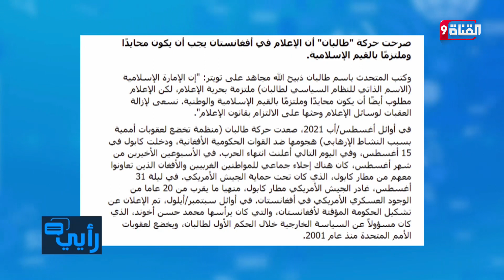طالبان تصدر تعليمات هامة للقنوات التلفزيونية